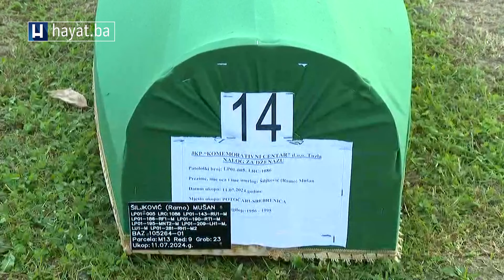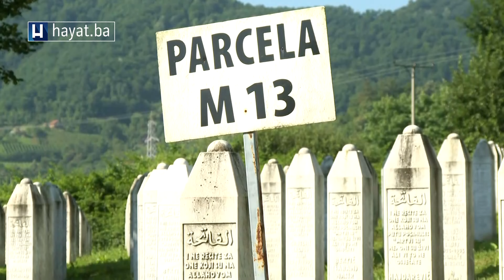TUŽAN JE BIO I OVAJ 11. JULI: 14 ŽRTAVA GENOCIDA PRONAŠLO SVOJ VJEČNI SMIRAJ